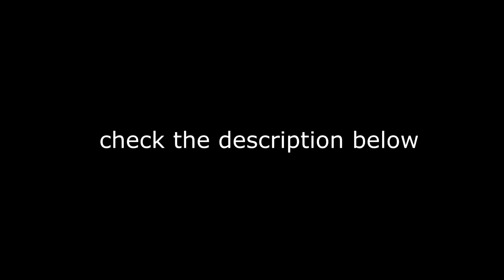csgo til you're dead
csgo and cs:source mayhem.
Songs:
Dance til' your dead.

Shoutout to a pirated copy of Sony Vegas Pro

Tobster Studel